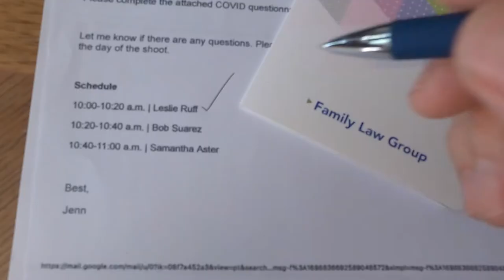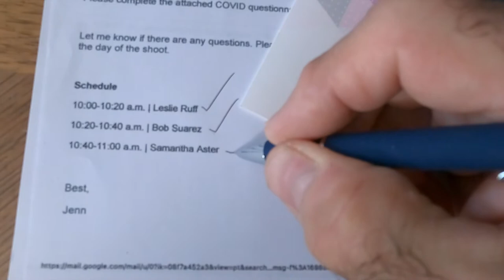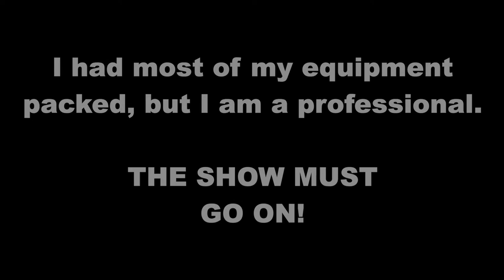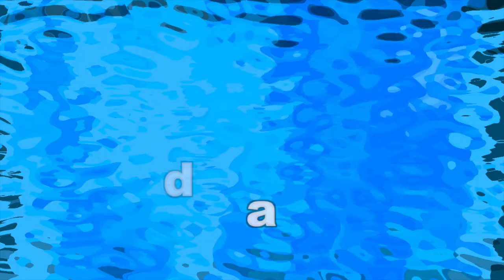How I Photograph Four NYC Lawyers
Working in New York City always has its challenges from finding a place to park to navigating a cart full of equipment through the streets, up the stairs and to the final destination. A photographer must be ready for anything. No way to foresee the rooms you will be working and/or the people you will be dealing with. Sometimes there is a surprise at the last moment.